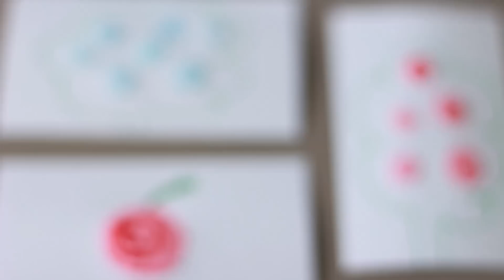DIY 3 Ingredient Scratch and Sniff Paint | Crafts for Kids | PBS KIDS for Parents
This easy-to-make, three-ingredient scratch and sniff paint is a great sensory activity for kids!

Crafts for Kids is a series that encourages parents and kids to spend time together making fun and simple projects.

About PBS KIDS for Parents:
PBS KIDS for Parents provides parents with information and resources to help them raise happy, healthy, smart, and kind kids. At PBS KIDS for Parents, we have a vision for a better world in which every child discovers unlimited possibilities—and we use the power of media to open those worlds of possibilities for all children. To support this vision, we want to reach and support parents as they help their children learn and grow to their full potential.

We are a noncommercial, research-based resource for families. And we believe that parents have all that it takes to be the best parent to their child. We want to help parents raise compassionate, resilient, empathetic, and curious children who bring value to their community. We do this by creating content that encourages parents to play, grow, and learn alongside their children.